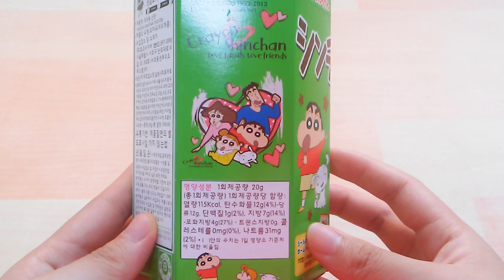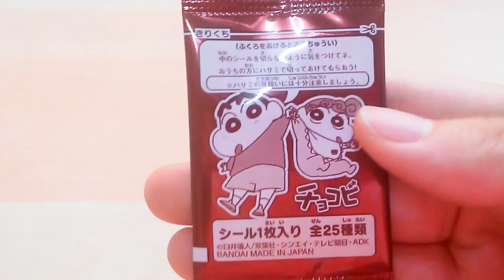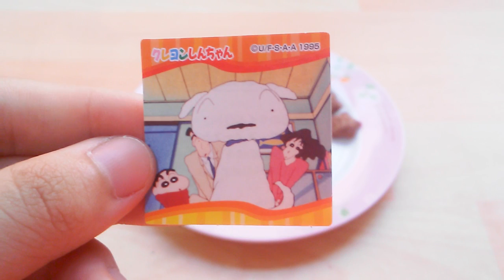더빙걸 신짱구 초코비 しんちゃん チョコビ